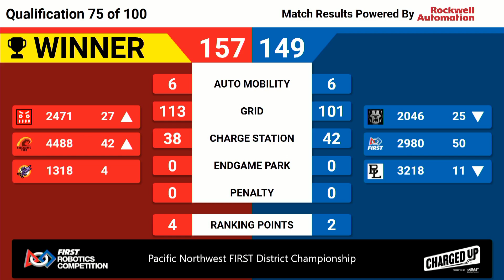Qualification 75 - 2023 Pacific Northwest FIRST District Championship